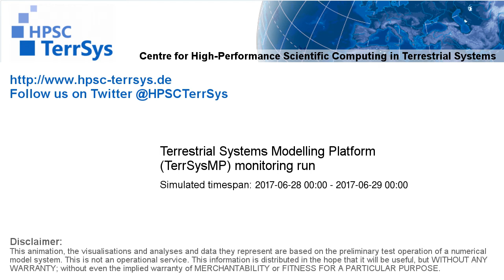TerrSysMP monitoring run 2017-06-28 - plant available storage change - NRW (24h)